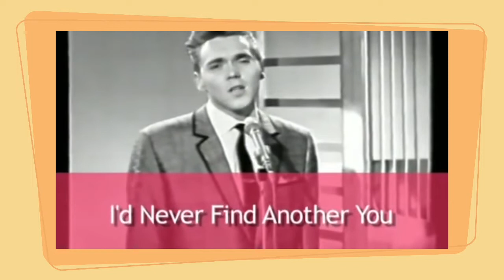Britain's Answer to Elvis Presley. Billy Fury. Legends Of Rock'n'Roll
Educational Video

The USA had Elvis Presley. The UK had Elvis Presley and their very own King of Rock'n'Roll, Billy Fury.

This guy is regarded as the UK’s only real true Rocker. A guy who wrote his entire first album before that was ever even heard of. A true precursor to The Beatles. And speaking of The Beatles this legend had more weeks on the UK top ten through the 1960’s than even them. This was the scale of his huge popularity. With James Dean good looks, a voice which could swing between raucous rockabilly and velvet smooth big ballad, truly respectful status from other iconic artistes, a great songwriter and real longevity who am I talking about? Of course, it’s Ronald Wycherley otherwise known as Billy Fury.

Ronnie carried on playing and writing his songs and when an extravaganza show of the UK’s current stars came to the Essaldo Theatre in Birkenhead Ronnie took the Ferry ‘Cross the Mersey to take his songs to play to the main current star Marty Wilde.

After playing his tracks to Marty and Impresario Larry Parnes in the dressing room and impressing them so much (with girls screaming through the window) Parnes told him to prepare to go on stage  and perform.

A very very nervous Ronnie was pushed on stage and performed his own songs, just him and his guitar and he later said that his legs were shaking so much that he couldn’t stop them. Fortunately the audience thought that it was part of the act. He went down a storm and quite incredibly was told by Larry Parnes to go home and tell his parents that he was going out on tour with the show the very next day! The X-Factor has got nothing on this story!

A recording session was soon setup and the legendary producer Jack Good was drafted in for it. Being the man who essentially introduced Rock’n’Roll nationally in the UK via his TV shows 6-5 Special, Boy Meets Girls and Oh Boy, he was the perfect guy for Billy’s first record. A powerhouse of personality, enthusiasm and being somewhat eccentric, he understood Rock’n’Roll perfectly and produced this album with the absolute, perfect ingredients. Some of the songs had a very rockabilly feel and Jack created an almost UK, Sun Records sound. Sun Records being the place where Elvis Presley recorded his early rockabilly hits.

The whole album was written by Ronnie and believe it or not was completed in just two four hour sessions! Joe Brown came up with fantastic guitar hooks and the record sounds as though the band had played these songs for years. Unbelievable. Many big music stars have endorsed this album as iconic and the name of it? Well it may have been something completely different if Ronnie’s suggestion of his name becoming ‘Steen Wade’ had been accepted. Larry Parnes thought better and went ahead and called him Billy Fury hence the album being named The Sound Of Fury!

Billy very quickly became a huge star. He had the whole package...good looks, a fantastic voice, a dynamic live performer and a songwriter but he had one extremely worrying problem. A serious heart problem. He had been very ill as a child with Rheumatic Fever and the story goes that he had made this a lot worse by saving a crippled bird from the River Mersey in freezing cold conditions. Billy was always an animal lover and he couldn’t bear to see any of them suffer.

The illness created a very weak heart and he always believed that he would only ever reach the age of 21.

A change of musical direction was instilled by his manager Larry Parnes. He saw Billy as a more all round entertainer appealing to a wider demographic of young and old and so he was introduced to big ballads written mainly by American Songwriters. Commercially Parnes was correct with singles such as A Thousand Stars, Jealousy and Like I’ve Never Been Gone  all achieving top 3 and 2 status. His most well known hit was a number 2 smash and is one of the few examples of the cover version achieving superiority over the original. Tony Orlando released his version of Halfway To Paradise in the States, Billy in the UK. Let’s have a listen.
*Halfway to Paradise reached #2

Billy continued to be at the top of his game throughout the 60’s and as I mentioned earlier had more weeks in the top ten than even the Beatles. He appealed to all. The girls wanted to rip his clothes off and the fellas basically wanted to  be him. Another interesting point, in my opinion about Billy Fury is that he was accepted by both Mods and Rockers at a time when they were bitter and violent rivals. To me this just shows his appeal and status as a music great.

As the music scene changed throughout the 60’s Billy continued success with hits like In Thought’s Of You, I’d Never Find Another You, It’s Only Make Believe, Run To My Loving Arms and Because Of Love but towards the latter part of the decade his popularity declined as did his health.

On the 28th January, 1983 he had a heart attack and sadly passed away.

Written, recorded, edited and produced by Gavin Skelhorn.